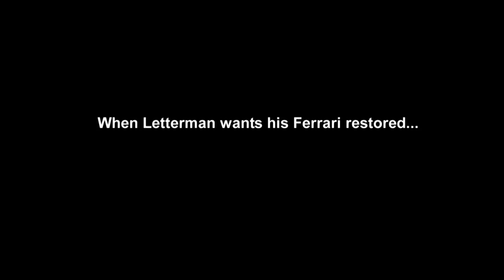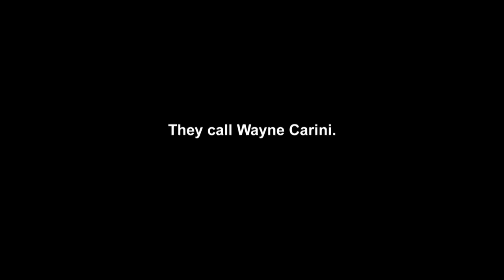Chasing Classic Cars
Discovery HD Theater original series by Essex Television Group